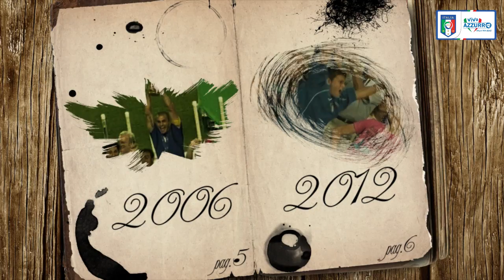8 maggio 1960 - Nasce Franco Baresi - Almanacchi Azzurri